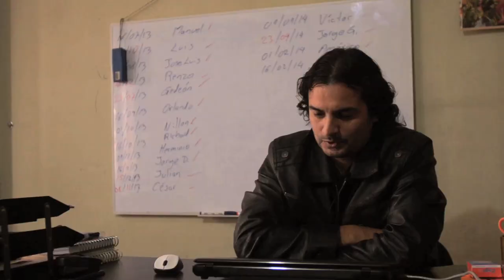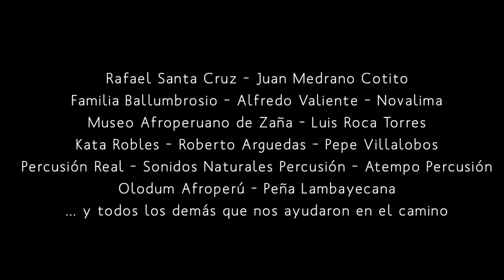Ritmos Negros del Peru - Premières images / Primeras imagenes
Le documentaire Ritmos Negros del Peru: Al Son de la Madera appréhende la musique afro-péruvienne sous l'angle original de ses instruments de percussions.

Cette vidéo est un remerciement à toutes les personnes qui nous ont aidé.e.s et accompagné.e.s pendant le tournage, nous ont ouvert leurs portes et ont partagé leur passion avec nous le temps d'un concert ou d'une interview.

Produit et réalisé par Studio Kijada (Sonia Barousse, Hugo Massa & Florent Wattelier), et grâce à la généreuse participation des kisskissbankbankers.

Avec la participation de: Rafael Santa Cruz, Juan Medrano Cotito, Famille Ballumbrosio, Alfredo Valiente, Novalima, Museo Afroperuano de Zaña, Luis Rocca Torres, Kata Robles, Roberto Arguedas, José Pepe Villalobos, Percusión Real, Sonido Natural Percusión, ATempo Percusión, Olodum AfroPerú, Peña Lambayecana, et beaucoup d'autres...

Sortie prévue : avril 2014.

El documental Ritmos Negros del Perú - Al Son de la Madera se acerca a la música afroperuana a través de sus instrumentos de percusión.

Este video es un agradecimiento a todas las personas que nos ayudaron y acompañaron durante la grabación, que nos abrieron sus puertas, y compartieron con nosotros su pasión, el tiempo de un concierto o de una entrevista.

Producido y realizado por Studio Kijada (Sonia Barousse, Hugo Massa & Florent Wattelier), y gracias a la generosidad de los kisskissbankbankers.

Con la participación de : Rafael Santa Cruz, Juan Medrano Cotito, Familia Ballumbrosio, Alfredo Valiente, Novalima, Museo Afroperuano de Zaña, Luis Rocca Torres, Kata Robles, Roberto Arguedas, José Pepe Villalobos, Percusión Real, Sonido Natural Percusión, ATempo Percusión, Olodum AfroPerú, Peña Lambayecana, y muchos más...

Estreno : abril 2014.